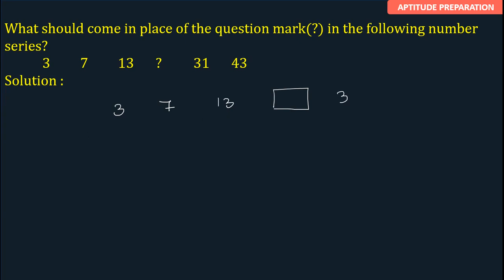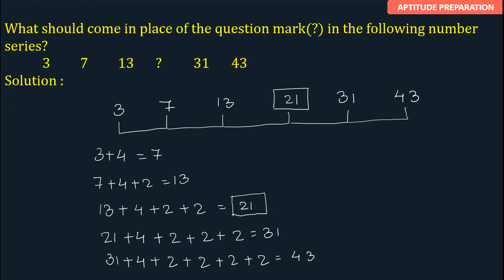What should come in place of the question mark(?) in the following number series? 3 7 13 ? 31 43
What should come in place of the question mark(?) in the following number series?
 3 7 13 ? 31 43